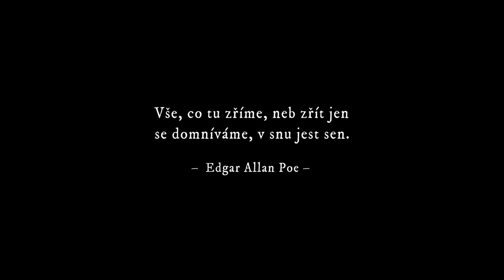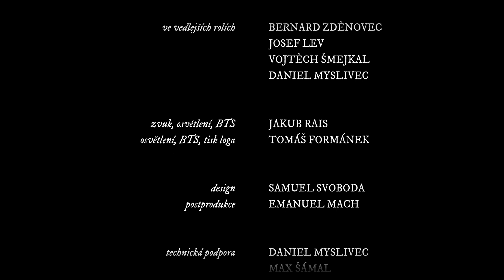UROBOROS | krátký film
Děkujeme všem zúčastněným za pomoc a ochotu, zvláště Vojtěchu Bernátkovi za skvělou hudbu.

námět a režie: Samuel Svoboda
scénář a kamera: Emanuel Mach
hudba: VojBer music

hráli:
Samuel Svoboda, Vilém Slavík, Bernard Zděnovec, Josef Lev, Daniel Myslivec, Vojtěch Šmejkal
štáb:
Jakub Rais, Tomáš Formánek
poděkování:
Ondřej Pokorný, Jakub Veinlich, Tomáš Kloubek, František Topinka, Max Šámal